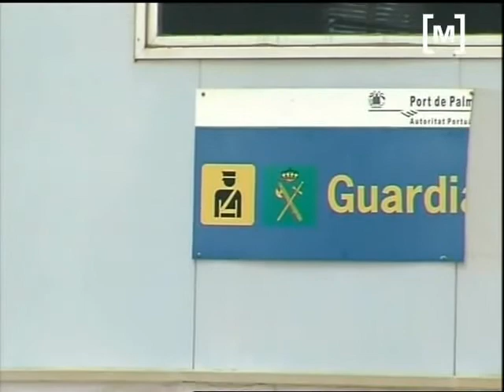Arriba una pastera a Cabrera